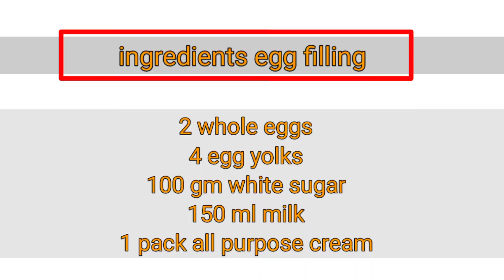EGG TART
using empanada dough for the shell of making egg tart...
complete recipe and procedure. @Castels Corner Cafe